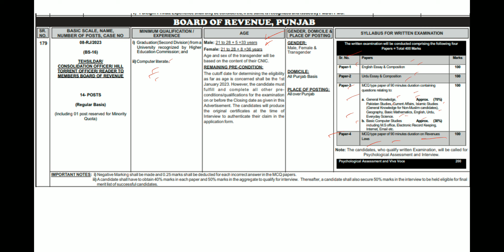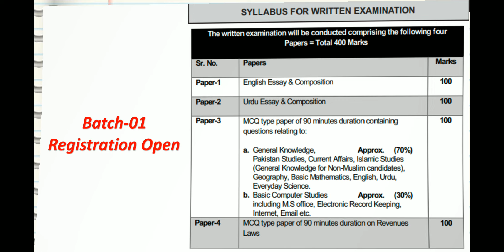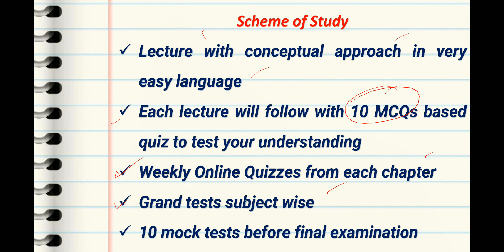Batch-01 Tehsildar PPSC 14 Posts || Complete Syllabus Detail and Preparation Course Details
Join Online Classes ,100% Preparation with video lectures , Quizzes  (Fee just Rs.10,000 one Time for Full course)